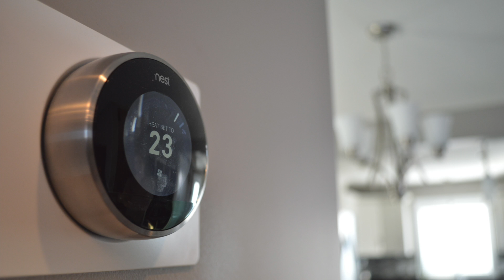526 Stonebridge Common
This video is about 526 Stonebridge Common for sale $429,900 MLS with Richard Germain Century 21 Fusion in Saskatoon, Saskatchewan. A well appointed 2 storey with 24 x 24 double detached, insulated garage & south facing back yard. Fantastic location across facing park on Stonebridge Common & walkable to shopping. Gorgeous 20 x 20 two tiered cedar deck with pergola & built in hot tub. This 3 bedroom, 3 bathroom family home comes fully loaded in impeccable condition. Features include Nest thermostat, keyless entry, gas range, natural gas bbq outlet, glass tile back splash, electric fireplace, soft close cabinet doors, full extension drawers, granite, hardwood, porcelain tile, pot lighting, triple pane windows, tankless on demand water heater, air exchanger, hi efficiency furnace, pots & pans drawers, roll out garbage cabinet, large basement windows - the list goes on!